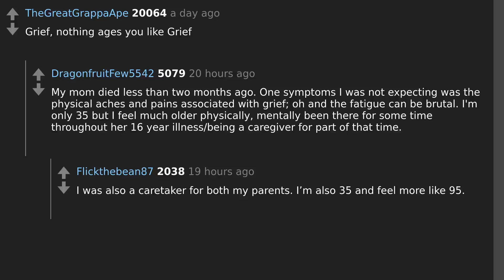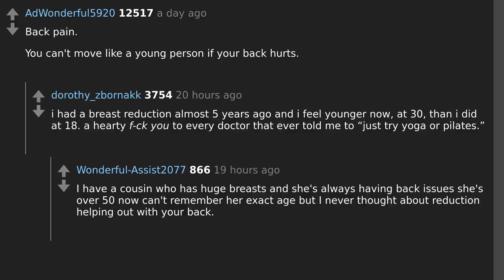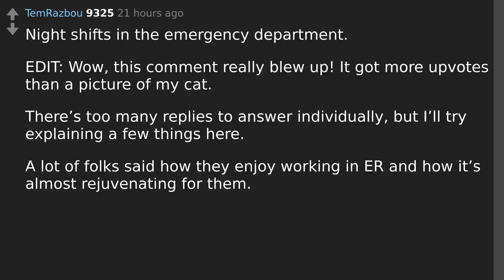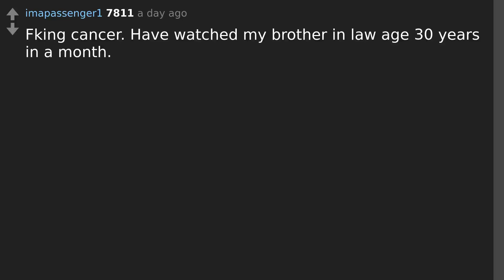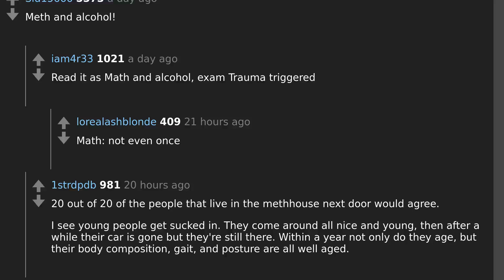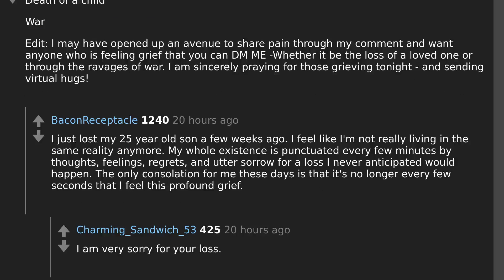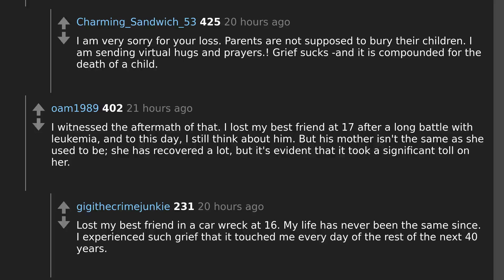10 Unexpected Things That Instantly Age Someone (According to Reddit)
Todays question: What instantly ages someone?